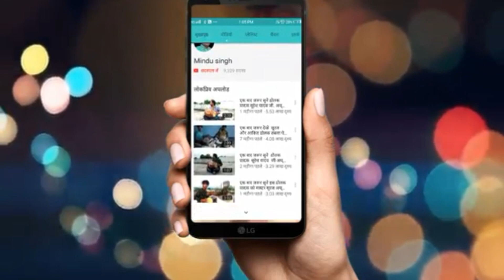Banjo Mindu singh pad master ankit singh